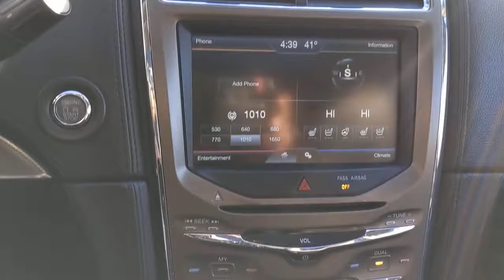2013 Lincoln MKX Bourbonnais, Frankfort, Matteson, Manteno, Manhattan, IL 32473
White Used 2013 Lincoln MKX available in Bourbonnais, Illinois at Terry's Ford. Servicing the Frankfort, Matteson, Manteno, Manhattan, IL area.

Terry's Ford
363 N Harlem Ave

IIHS Top Safety Pick. Only 57,188 Miles! Delivers 23 Highway MPG and 17 City MPG! This Lincoln MKX boasts a Gas V6 3.7L/213 engine powering this Automatic transmission. Warning lamps -inc: system check, fuel level warnings, odometer, trip odometer, fuel economy, tachometer, Universal garage door opener, Tire Pressure Monitoring System.*This Lincoln MKX Comes Equipped with These Options *Theater lighting w/auto lamp delay, SYNC w/MyLincoln Touch -inc: (2) configurable 4.2 LCD cluster screens, 8 touch screen located in center stack, USB port, audio input jack, SD card reader, RCA video input jacks, Bluetooth capability, steering wheel audio controls, 911 assist, vehicle health report, SYNC services 3-year prepaid subscription w/GPS based turn-by-turn driving directions & traffic reports & info services, Speed-sensitive intermittent windshield wipers, SOS post crash alert system, SecuriLock Encryption Passive Anti-Theft System (EPATS), SecuriCode body color keypad, Reversible cargo mat, Reverse sensing system, Remote start, Remote keyless entry w/integrated key fob.* The Votes are Counted *IIHS Top Safety Pick, KBB.com 5-Year Cost to Own Awards.* The Experts' Verdict...*As reported by KBB.com: For those looking for a mid-size luxury SUV from a domestic automaker, the 2013 Lincoln MKX offers rounded, more traditional looks than the angular and aggressive Cadillac SRX. The MKXs standard 305-horsepower V6 is among the most powerful in this class.* Visit Us Today *Come in for a quick visit at Terrys Ford, 363 S Harlem Ave, Peotone, IL 60468 to claim your Lincoln MKX!